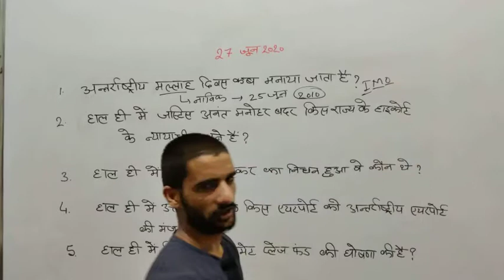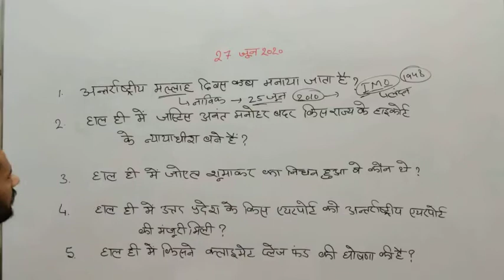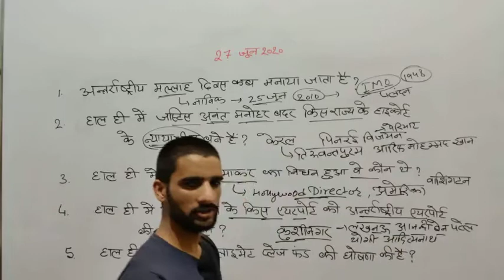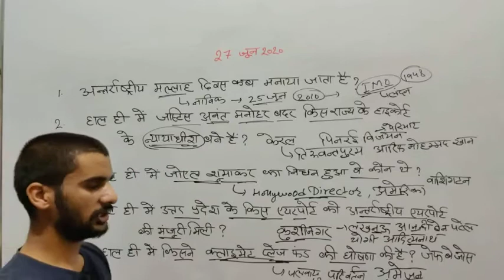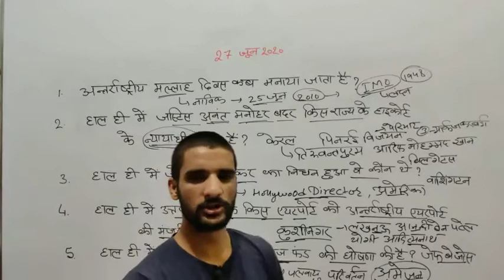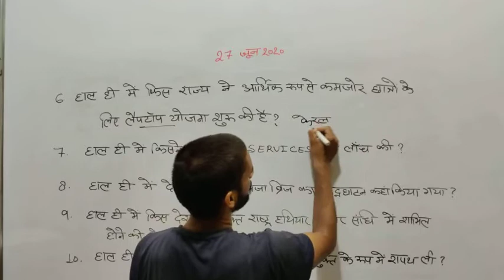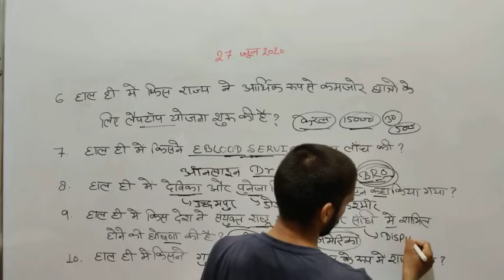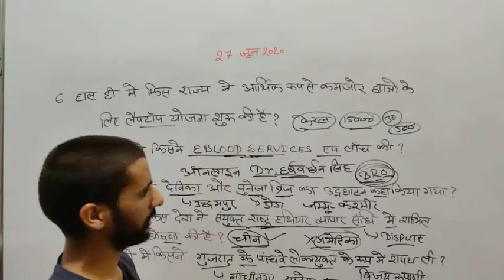Current affairs daily dose class 33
@@ सांवर मल@@
Sanskar Academy .
Giriraj Nagar,Govindgarh
Teh-Chomu {Jaipur}
                   An Institute For Career Consultancy
Batch... START
     RAS, RTS,CISF,NDA,REET,CTET,CPT,DELHI POLICE,RAJ.POLICE,RAIWAY,RPF,BANK,BANK PO,SSC,PATWARI,GRAM SEVAK.
Running Batch.
Reet,Patwar
Delhi police
Rajasthan police
Ssc,CGL,RAS,RRB,IBPS
Raj.police
निदेशक- सांवर मल
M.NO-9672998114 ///